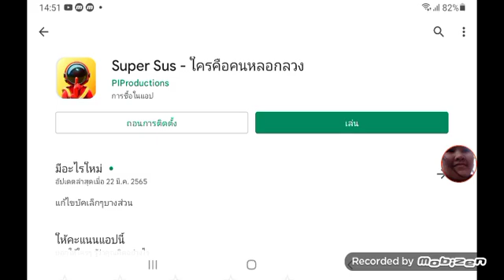5 เมษายน ค.ศ. 2022